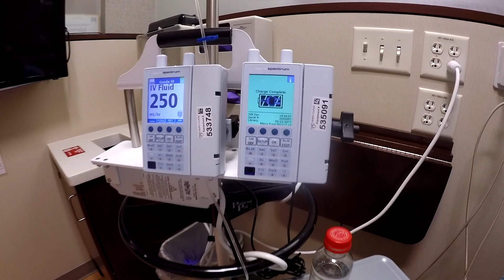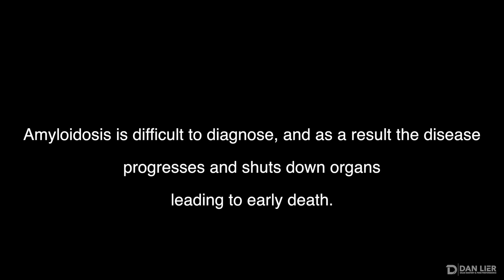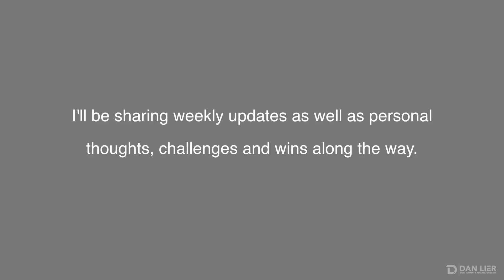Sept 18th - 23rd Mayo Visit - Cardiac Amyloidosis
Treatment #21 - Prolonged visit, yet ended up well. We are saving lives.